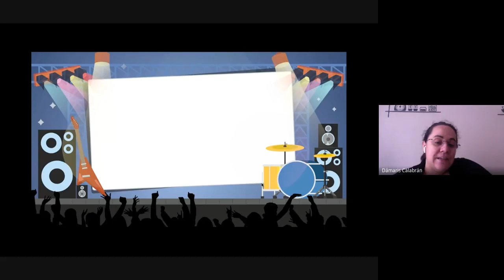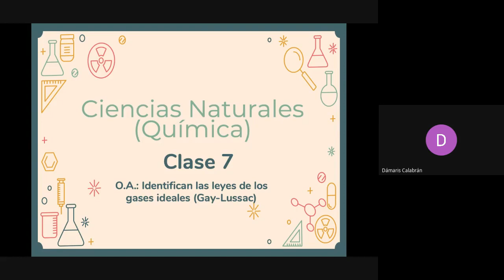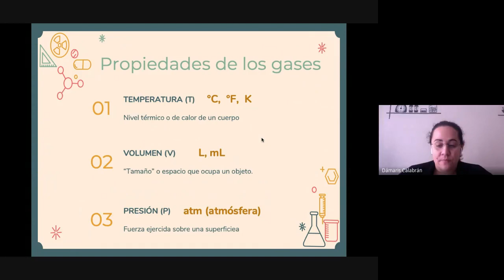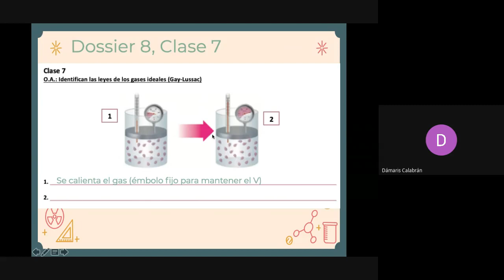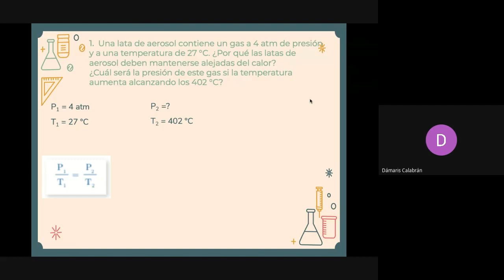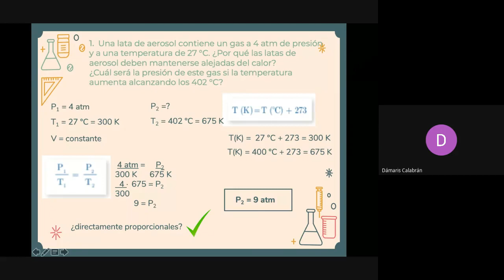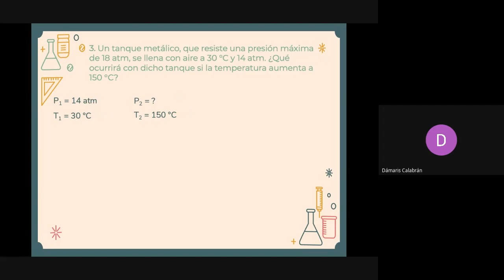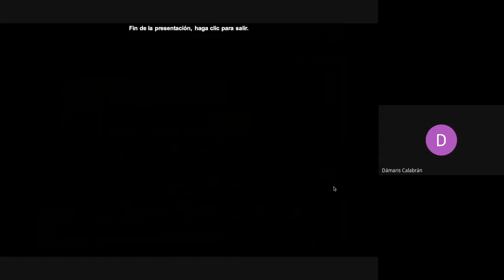7° básico, Química, Prof. Dámaris C., Dossier 8, 17 de Noviembre